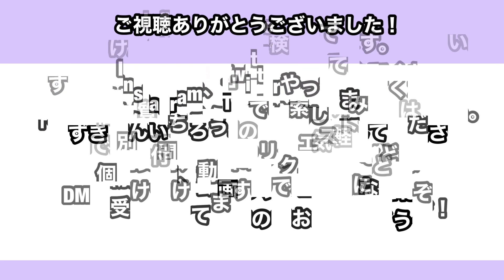腕相撲が強くなればパンチも強くなる？腕相撲最弱の男！アームレスリング道場に入門する！の巻